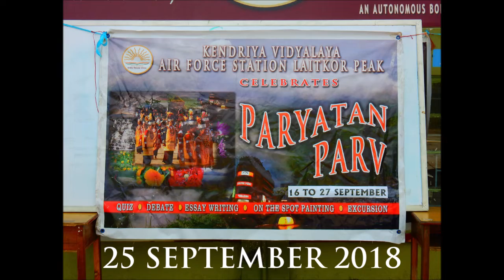PARYATAN PARV QUIZ 2018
Inter-house Quiz Competition